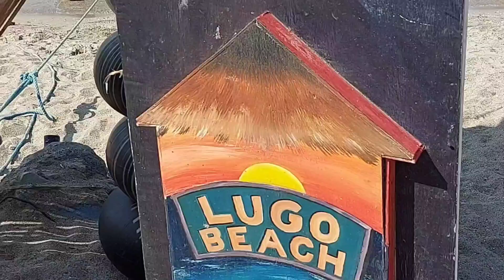LUGO BEACH SINAIT ILOCOS SUR/STO.CRISTO MILAGROSO CHAPEL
lugo beach sinait ilocos sur is a beach located in ilocos sur that is a popular tourist destination. lugo beach is a small strip of sands, sand dunes, and coconut trees. the beach is a great place to relax and swim.

lugo beach sinait ilocos sur. lugo is the nearest place to the white beach. you will find the best and the most beautiful beach for your holiday. lugo beach sinait ilocos sur is one of the most popular tourist destination here in ilocos sur

Beautiful beach in lugo city,ilocos sur,philips reserve,lugo city,ilocos sur,philippines